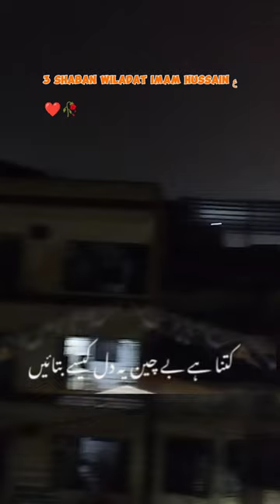3 Shaban Wiladat Imam Hussain ع